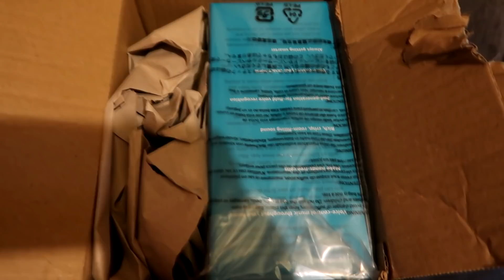Got Something I Wanted